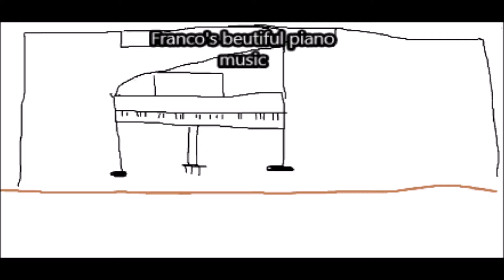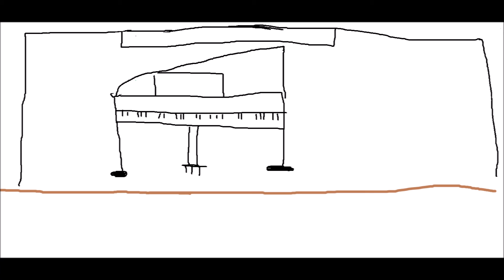Franco's beutiful piano music track 4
Here is track 4 from the album from Franco's beutiful piano music.
this music was taken from the video called west point bridge designer